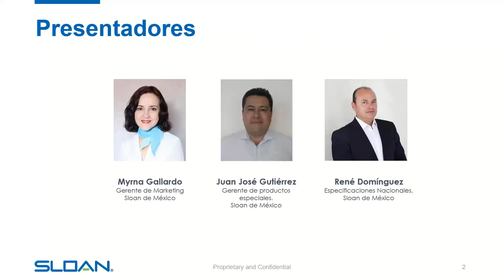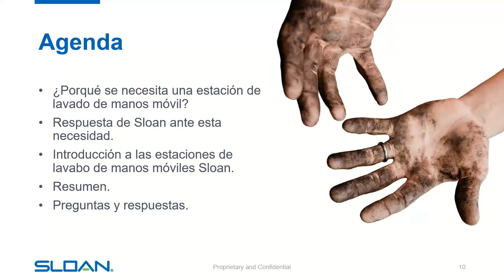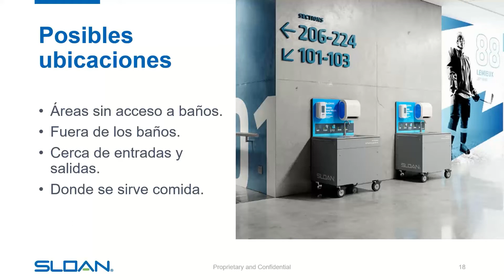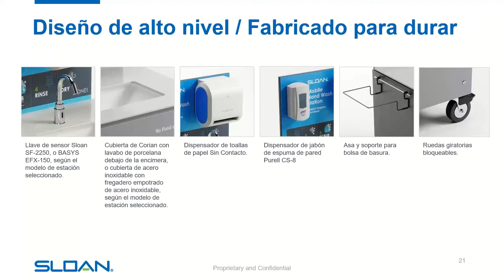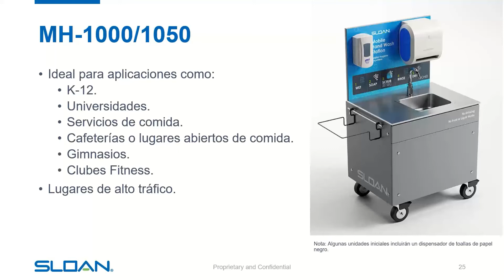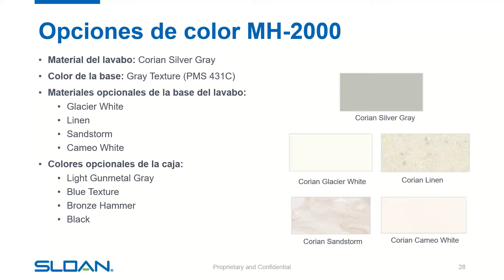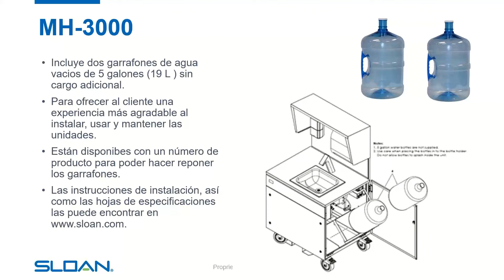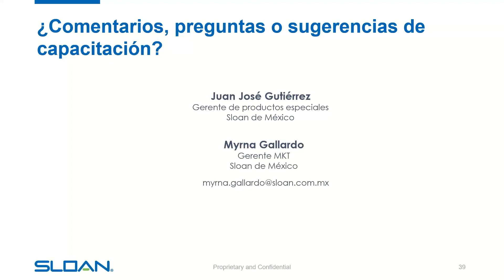WEBINAR de Estaciones móviles para lavado de manos Sloan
Presentamos La primera estación de lavado de manos móvil, autónoma, SIN CONTACTO.